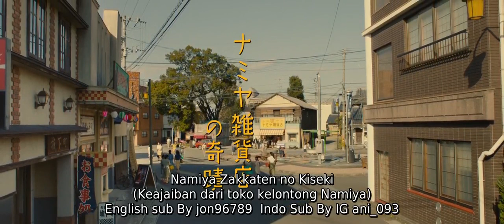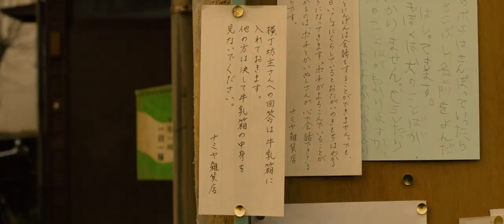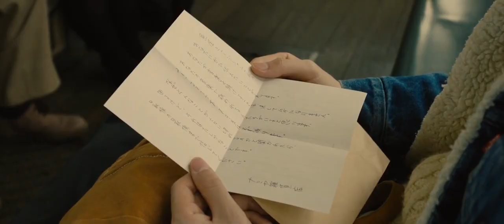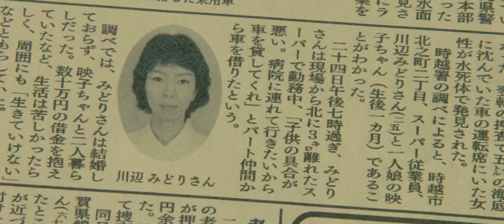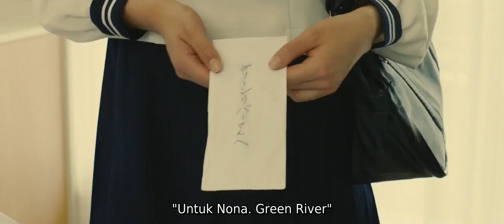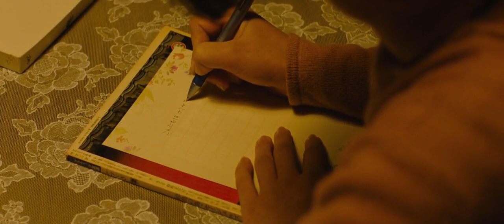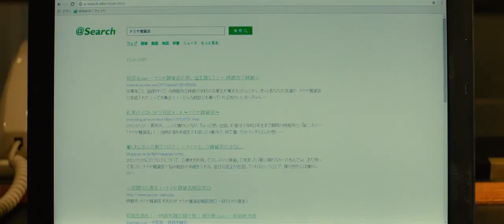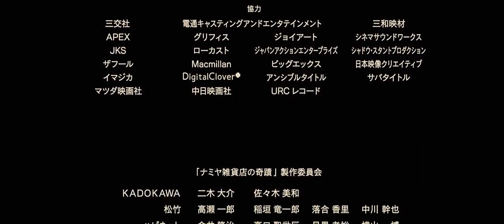Namiya Zakkaten No Kiseki - 2017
based from novel.
Ketika tiga pelarian gubuk di sebuah toko umum yang ditinggalkan, korespondensi supernatural menghubungkan mereka dengan banyak kehidupan yang semuanya disentuh oleh pemilik toko bertahun-tahun sebelum mereka lahir.